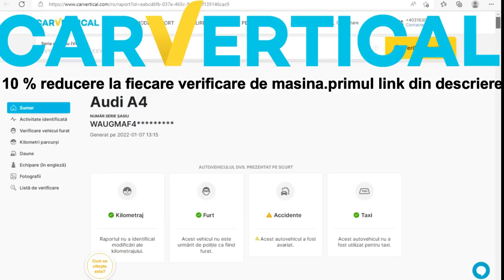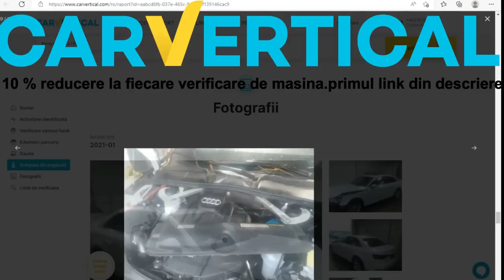AUDI A4 B6 Modificat Cu Jante de Porsche Macan.Vlog 344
Verifica o masina inaintea de a o cumpara.Evita o teapa 10 % reducere din partea mea